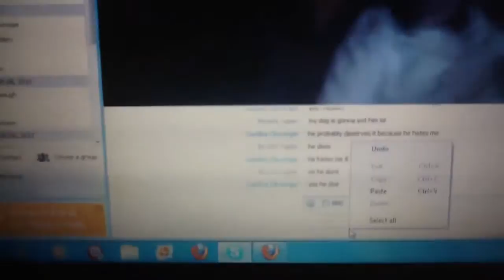Sandy eating kris up lol